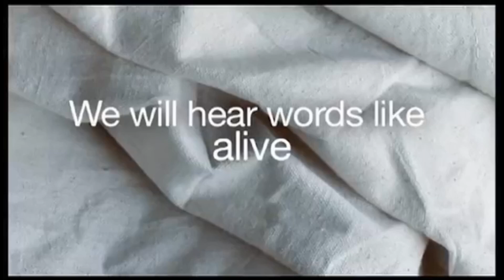Good Friday Intro Video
Prepare yourselves as we approach Good Friday and the recounting of Jesus' seven last words.